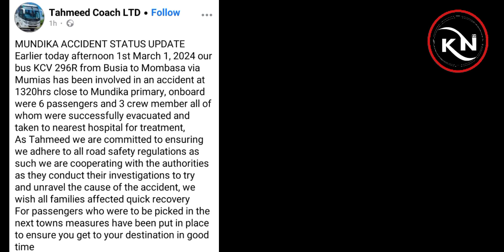Mundika and Kisii Kegati accidents updates.